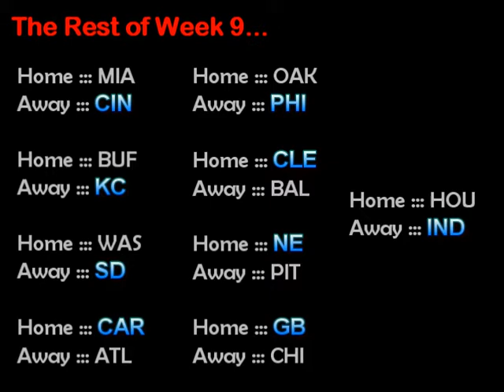Justin's 2013/2014 NFL Football Picks Show -- Week 9, Oct. 31st - Nov. 4th 2013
Week 8 rocked from a straight-up perspective. Another struggle with the betting picks.

Straight-up picks saw me hit a fantastic 11-2, but stayed at that peak of 1-1 ATS and 1-1 O/U (14-18 now overall between the two on the season). Cleaned sweep on the lock picks though, and the Platinum-Gold-Silver-Bronze records are now 8-0, 7-1, 6-2, and 6-2 respectively, for a season mark of 27-5. 2EZ maintains his overall lead in the Pick'Em pool, while Week 8 was won by Holly Gordon (patriotsornothing), her first-ever win! I remain in 3rd place overall.

To join the Yahoo! Pick'Em league, the process is simple:
1) If you don't have a Yahoo account, sign up for one
2) Go to the main page for Yahoo Fantasy Sports Pro Football Pick'em at this
3) Click the "Join Group" link, or to directly to this
4) You will be prompted to enter the Group ID# as well as the password. The Group ID number is 35105 ... the password is 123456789
5) Name your pick set and complete the registration page. You're all set!

All other materials presented herein also are purported to fall under Fair Use for the purposes of Commentary and Education where applicable, and this video is otherwise 100% my own original content and features no paid product placements of any kind.